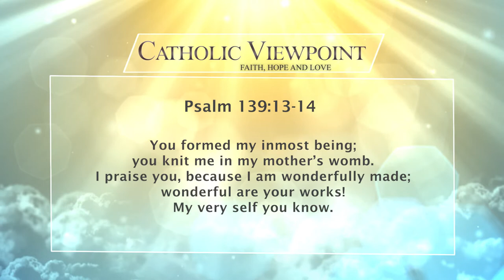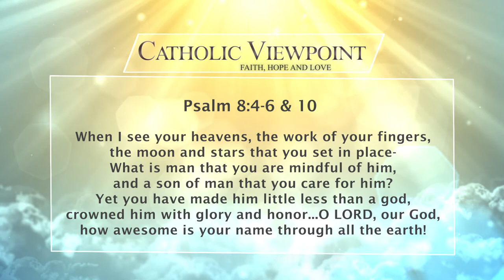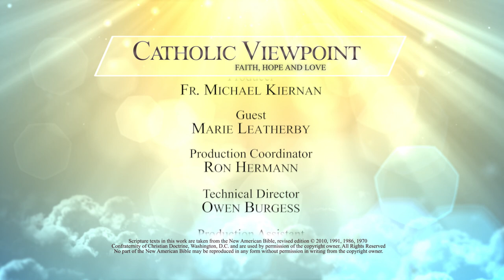Sacramento Life Center's Marie Leatherby, talks with Fr. Michael Kiernan: Catholic Viewpoint Ep. 11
Fr. Michael Kiernan talks with Marie Leatherby about her own faith journey and her current work as Director of the Sacramento Life Center, helping mothers choose life when faced with an unplanned pregnancy.